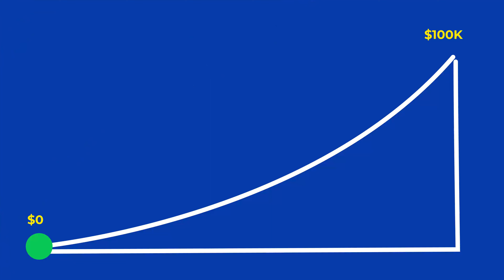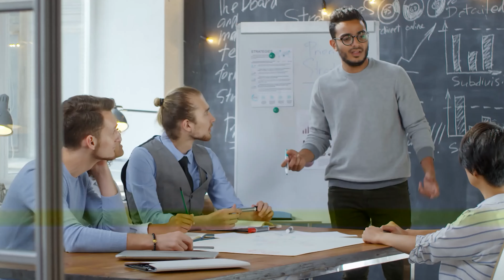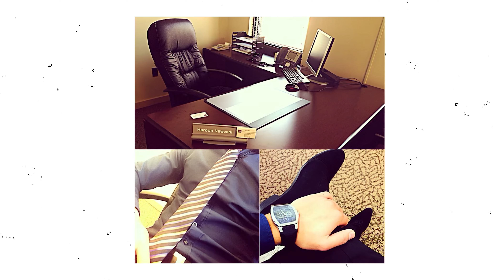How I Made My First $100K at 24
In this video, I'm sharing how I made my first $100,000 at the age of 24. This money was a huge milestone for me and helped boost my life as an entrepreneur.

If you're looking for a way to make money quickly, then you should check out this video. In it, I'll share with you the steps I took to make my first $100,000 in a short period of time. This money was a huge help in my early stages of business development, and I think it can be of help to you too!

Social:

Instagram and Twitter @harunnawzadi